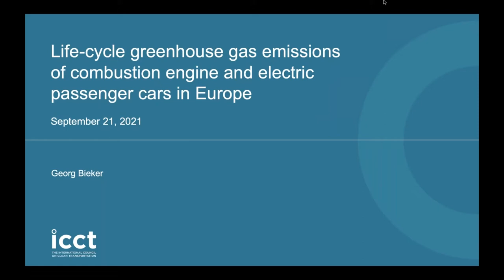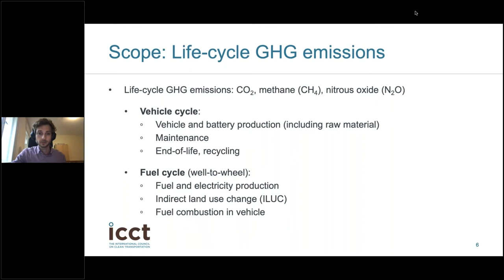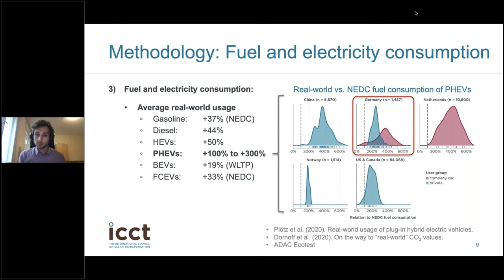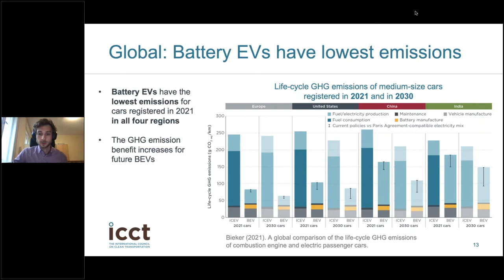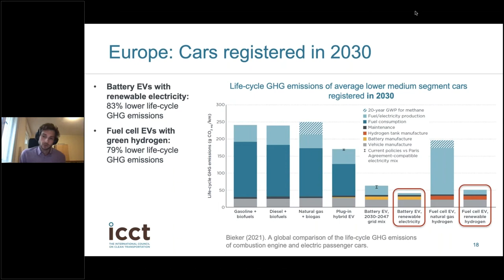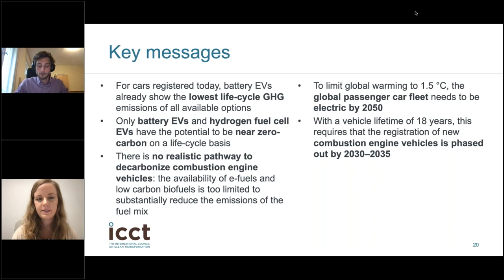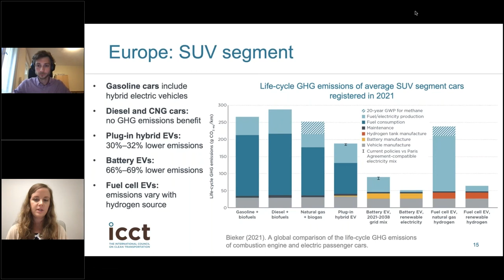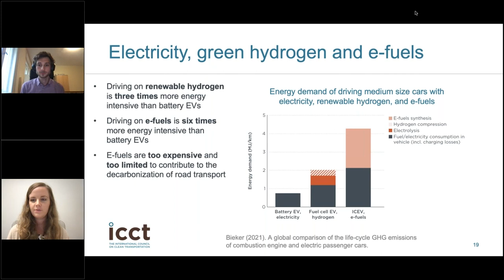A comparison of the life-cycle GHG of ICEVs and EVs in Europe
This webinar reviewed our new life-cycle assessment (LCA) of the greenhouse gas (GHG) emissions of today’s and future passenger cars in Europe. It compared gasoline, diesel, and natural gas internal combustion engine vehicles (ICEVs), including hybrid electric vehicles (HEVs) with plug-in hybrid electric vehicles (PHEVs), battery electric vehicles (BEVs), and fuel cell electric vehicles (FCEVs). Thereby, it considered a variety of fuel types and power sources including biofuels, e-fuels, various hydrogen pathways, and electricity. The findings for Europe were compared to passenger cars in China, India, and the United States. Taken together, these four markets were home to the majority of the global new passenger car sales and reflect much of the variety in the global vehicle market.

Presenter: Georg Bieker